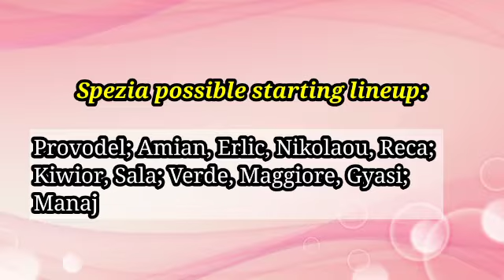Salernitana vs Spezia Prediction & Match Preview Italy- Serie A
Salernitana vs Spezia
Italy- Serie A
Date: Monday, 7 February 2022
Kick off at 19:45 UK/ 20:45 CET
Venue: Stadio Arechi (Salerno)

Salernitana vs Spezia Prediction & Match Preview, Salernitana vs Spezia Head-to-head, Highlights Salernitana vs Spezia, Live stream Salernitana vs Spezia, Salernitana vs Spezia predicted XI,  Live streaming Salernitana vs Spezia preview :